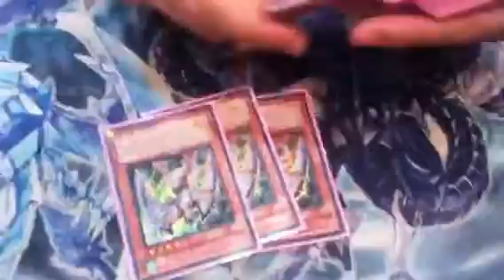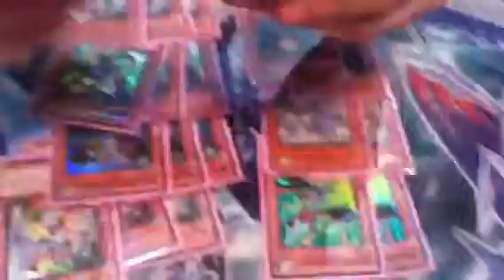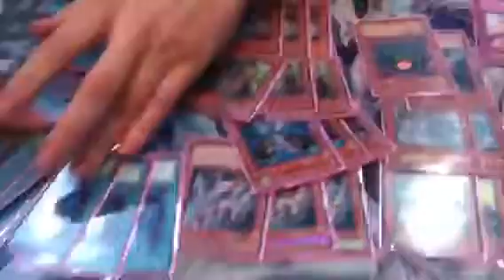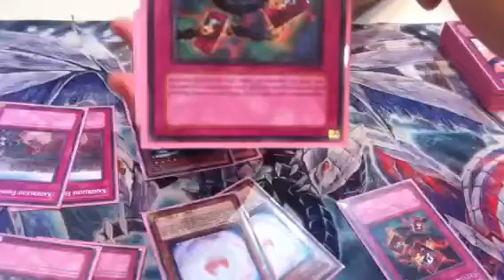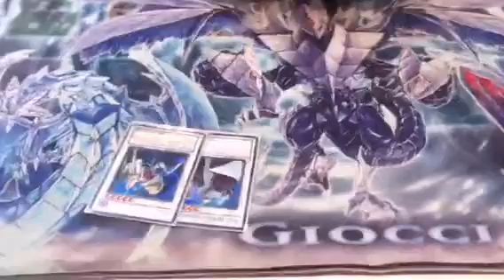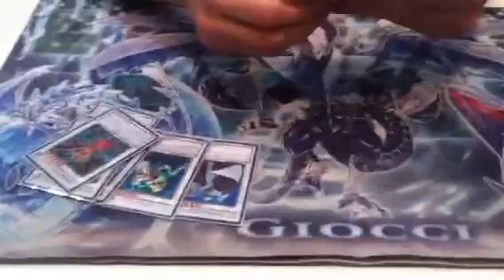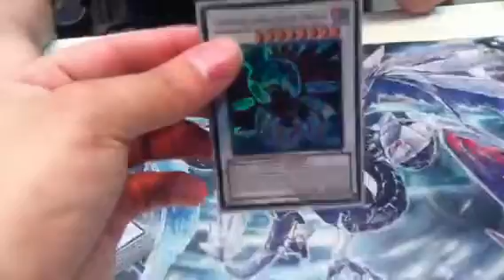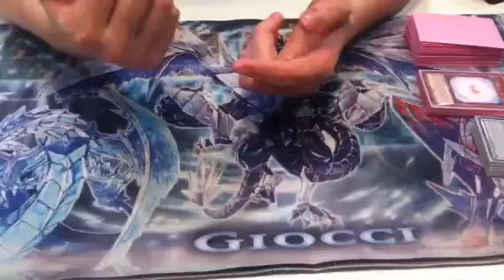Deck Profile : Dragunity von der deutschen Meisterschaft (Endstand 6-4)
Hier ein Deckprofile von der DM !
Ausgesucht hab ich mir, da ich WENIGE wirklich interessante Leute gefunden habe die es sich zu profilen lohnt, meinen gegner aus der letzten Vorrunde. Der gute hat Dragunity gespielt und am Ende einen Endstand von 6-4 erreicht ! Glaubt mir das Deck lief wirklich SEHR gut, und ich kann euch sagen es lohnt sich auf jedenfall reinzuschauen.

Danke ^_^